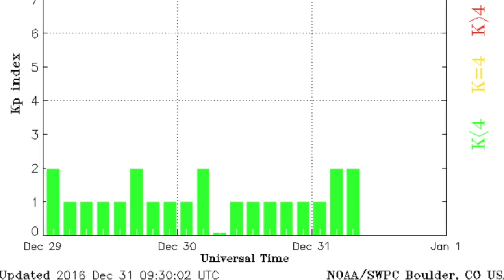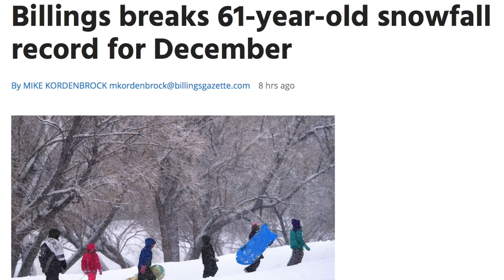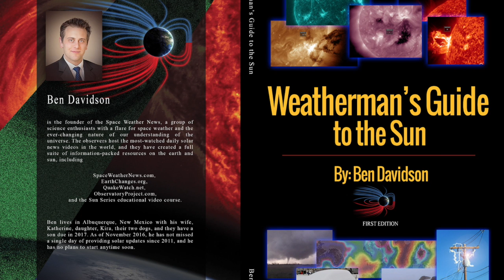Earthquake Watch, Meteor, Major Storm | S0 News Dec.31.2016